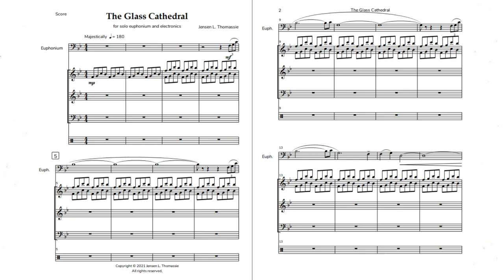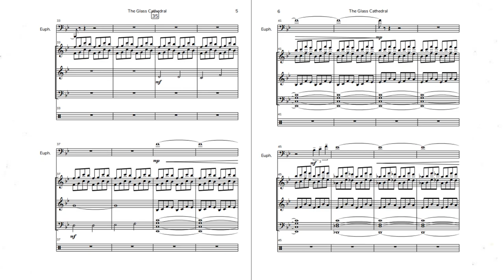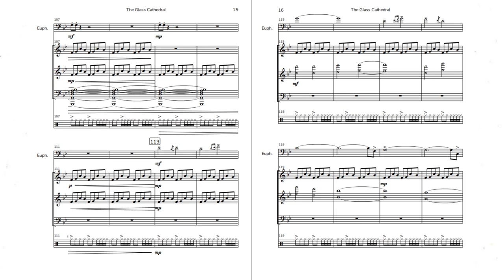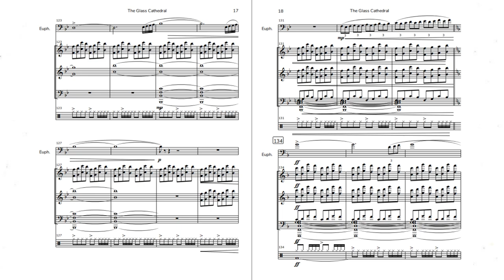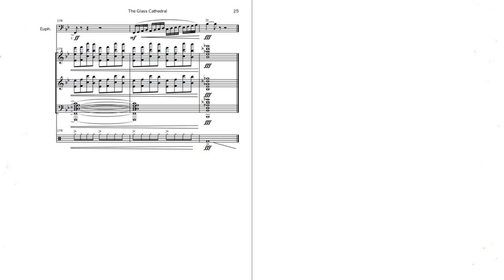The Glass Cathedral for Solo Euphonium and Electronics by Jensen L. Thomassie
The Glass Cathedral is a work for solo euphonium and electronics (or tape) intended to encapsulate the feeling of standing in a cathedral surrounded by stained glass.  As a kid growing up in New Orleans, a very Catholic area, I found myself in huge churches and cathedrals, like the St. Louis Cathedral in the French Quarter, and I couldn’t help but be amazed by the beauty that went into the buildings, especially the stained glass and murals.  This piece attempts to capture that feeling of awe.

Jensen L. Thomassie (b. 2001) is a percussionist, composer, and educator currently based in Greenville, South Carolina.  He currently serves as the Co-Director of the annual Composing for Percussion Seminar and is the Percussion Director at J.L. Mann High School.  His original pieces have been performed for such ensembles as brass quintet, percussion ensemble, solo guitar, wind ensemble, and solo voice and string quartet.

Thomassie is currently an undergraduate student at Furman University pursuing a Bachelor of Music in music composition and percussion performance.  He has studied percussion under Omar Carmenates and Justin Watt and composition under Jay Bocook, Mark Kilstofte, and Peter B. Kay.

As a performer, he has performed at the Percussive Arts Society National Convention with the Furman University Percussion Ensemble premiering the piece Avian Telemetry by Matthew Burtner.  He was part of the Furman Percussion Quartet that premiered the recording of John Psathas’s Koolish Zein - for solo percussion, percussion quartet, and digital audio as part of a multi-university commission.

Thomassie is also an active member of the pageantry arts, working with the New Orleans Saints Drumline for 3 years, where he was a music writer and arranger as well as a performer on the tenorline.  Thomassie was also a member of the Louisiana Stars Drum and Bugle Corps tenorline in 2020.